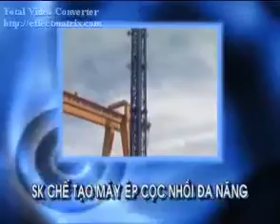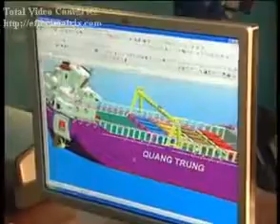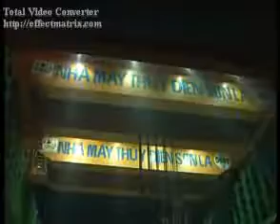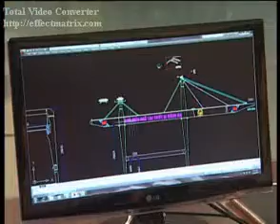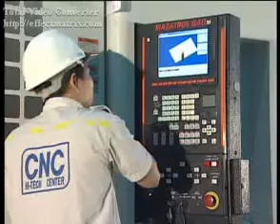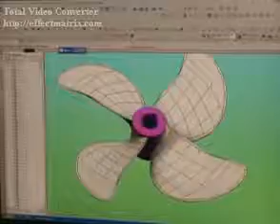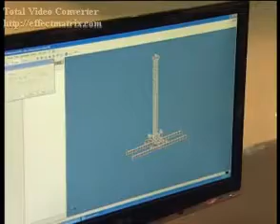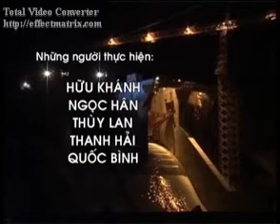Tập đoàn Quang Trung triển khai lĩnh vực cơ khí như thế nào trong những năm 2011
Được thành lập từ năm 1992, vượt qua muôn vàn khó khăn, thử thách trong thời kỳ chuyển đổi sang cơ chế thị trường định hướng XHCN, Tập đoàn Quang Trung đã đứng vững và ngày càng phát triển, vươn lên chiếm lĩnh đỉnh cao trong lĩnh vực chế tạo cơ khí, trở thành niềm tự hào của ngành cơ khí Việt Nam

Trao đổi với chúng tôi, Tổng Giám đốc Nguyễn Tăng Cường khẳng định: "Một trong những bí quyết thành công của Công ty, đó là thường xuyên quan tâm tới công tác thi đua - khen thưởng. Thi đua - khen thưởng đã trở thành nếp sống văn hóa thường xuyên của đơn vị. Từ đó tạo ra động lực thúc đẩy sản xuất, kinh doanh ngày càng phát triển".

Sinh ra và lớn lên trên quê hương Ninh Bình, chọn nghề cơ khí để lập thân, lập nghiệp, Tổng Giám đốc Nguyễn Tăng Cường luôn trăn trở làm thế nào để tập hợp và sử dụng được những lao động có trình độ chuyên môn cao, làm thế nào để tạo ra được môi trường làm việc thân thiện và hấp dẫn, làm thế nào để cạnh tranh được với hàng ngoại, làm thế nào để xây dựng được thương hiệu và giữ vững thương hiệu, đó là những câu hỏi luôn thường trực trong anh.

Tổng Giám đốc Nguyễn Tăng Cường cho biết, Công ty đã ưu tiên số một cho công tác xây dựng chiến lược con người để đáp ứng được yêu cầu sử dụng công nghệ cao "đi tắt, đón đầu". Nhiệm vụ đặt ra là phải xây dựng được đội ngũ kỹ sư giỏi ngoại ngữ, vi tính, sử dụng thành thạo các phần mềm chuyên ngành và giỏi chuyên ngành chế tạo máy. Công ty đã tập hợp 12 loại kỹ sư để đào tạo lại ở trong nước và thuê chuyên gia nước ngoài về đào tạo. Ngoài ra, Xí nghiệp còn tổ chức cho hàng trăm kỹ sư, công nhân ra nước ngoài đào tạo ở Nhật, Đức, Singapo, Trung Quốc … Hiện nay, Tập đoàn Quang Trung có 1.369 cán bộ, công nhân, trong đó có 539 kỹ sư, trên 200 thợ bậc cao, còn lại là công nhân có trình độ cao đẳng nghề.

Lãnh đạo Công ty đã phát động phong trào thi đua rộng khắp, sôi nổi trong toàn doanh nghiệp. Song song với phát động các phong trào thi đua, đơn vị đã làm tốt công tác khen thưởng, động viên kịp thời về tinh thần, gắn chặt với quyền lợi vật chất của người lao động. Nắm bắt nhanh chóng xu hướng vận động của nền kinh tế thị trường, từ năm 1996 đến nay, Tập đoàn luôn tạo ra những bước nhảy vọt đáng chú ý, đặc biệt là việc nắm bắt chương trình nội địa hóa, đẩy mạnh và phát triển sản xuất ngành công nghiệp Việt Nam. Các sản phẩm đúc, cơ khí, các thiết bị chịu áp lực, thiết bị nâng hạ… của Công ty ngày càng đa dạng, phong phú, đáp ứng được các yêu cầu đòi hỏi khắt khe của khách hàng trong nước, đem lại hiệu quả kinh tế cao, chất lượng tương đương với hàng ngoại nhập mà giá thành chỉ bằng 50-70% giá nhập ngoại.

CÔNG TY CỔ PHẦN TẬP ĐOÀN CÔNG NGHIỆP QUANG TRUNG
- Địa chỉ văn phòng đại diện tại: Lô 33 Biệt thự 4 Bán đảo Linh Đàm Hoàng Mai Hà Nội
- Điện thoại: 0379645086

❌QUANG TRUNG GROUP JOINT STOCK COMPANY❌
Quang Trung Group established on September 6, 2016 inherited from Quang Trung Mechanical Enterprise established in 1992 (According to Decision No. 308 / QD-UB of Ninh Binh Provincial People's Committee - Business Registration Certificate No. 002971 first issued by Ninh Binh Department of Planning and Investment on September 8, 1999).

Now, we are manufacturing, creating lifting equipment, casting products, CNC detailing, ... according to customers' detailed requirements

💯REPRESENTATIVE OFFICE💯
🔰ADDRESS: Lot 33, Villa 4, Linh Dam Peninsula, Hoang Mai District, Hanoi